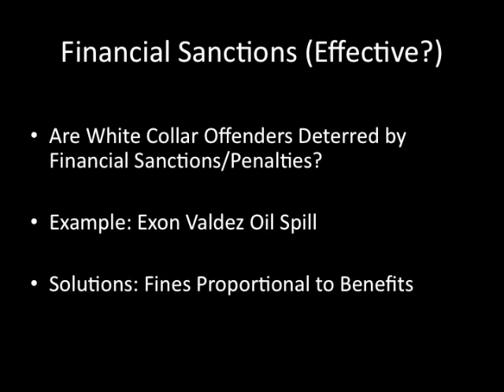Crim46--Financial Sanctions (Effective)